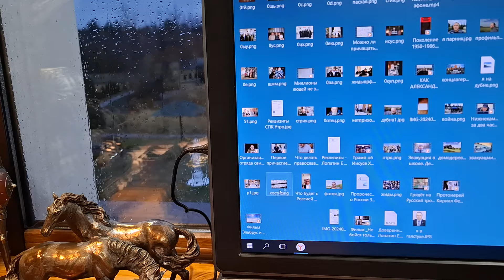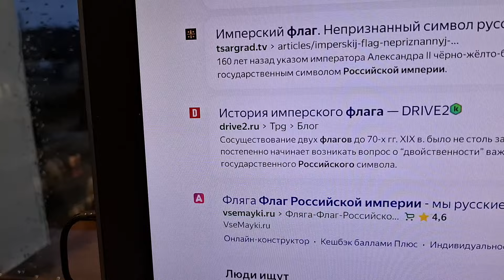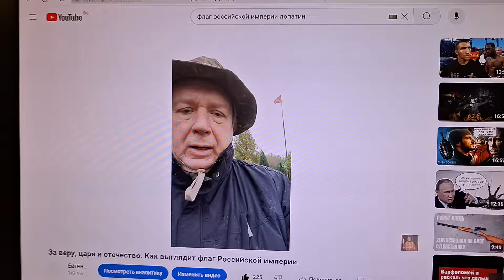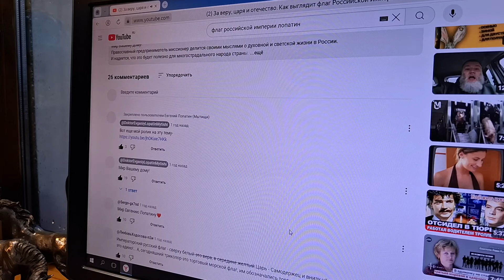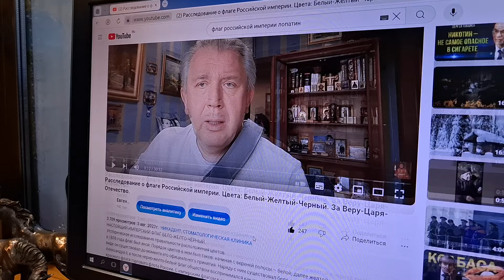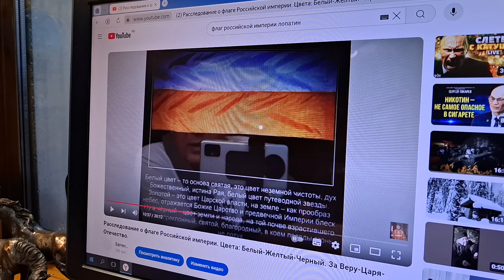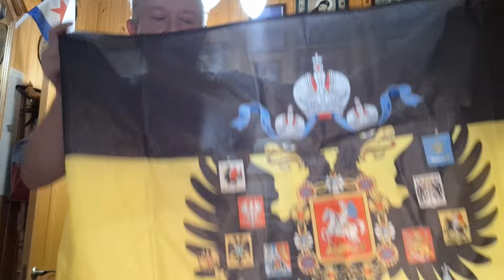Флаг Российской империи Бело-Желто-Черный. За Веру, Царя и Отечество. Не дайся себя обмануть!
НАСТОЯЩИЙ ИМПЕРСКИЙ ФЛАГ БЕЛО-ЖЁЛТО-ЧЁРНЫЙ.

 Историческое исследование правильности расположения цветов.
о 1858 года флаг был иной. Порядок цветов в нем был таков: начиная с верхней полосы – белой, далее желтой и черной внизу. В таком виде он существовал до момента его официального принятия. Наряду с ним существовал бело-сине-красный… Но бело-желто-черный до Александра II, а после черно-желто-белый флаг обществом воспринимался как имперский, правительственный, в отличие от бело-сине-красного флага торгового флота России. С имперским флагом в сознании народа связывались представления о величии и могуществе государства. Это и понятно, что может быть величественного в торговом флаге, в самих его цветах, которые были искусственно привязаны к Русской культуре Петром I? Конечно, нельзя отрицать всех заслуг Великого императора, но здесь он явно перегнул палку (просто-напросто скопировал цвета флага Голландии).
Но вернемся к бело-желто-черному знамени. То есть, тогда, перед принятием, бело-желто-черный флаг просто перевернули.  Александр II по восшествии на престол решил, помимо всего прочего, привести в порядок государственную символику – и подвести ее под общеевропейские геральдические стандарты.
Но упускается самый главный момент, что цвета имперского флага должны быть тождественны словам, выражающим всю нашу славянскую суть: Православие, Самодержавие, Народность. Или же если сказать по другому: Церковь, Царь, Царство.
 Какой цвет подходит к каждому из этих слов?
 Думаю, ответ очевиден.
Автор переворота флага Российской Империи.
Бернгард Карл (в России Борис Васильевич) Кёне (4/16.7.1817, Берлин – 5.2.1886, Вюрцбург, Бавария) родился в семье тайного государственного архивариуса, берлинского еврея, принявшего реформатское вероисповедание.

 Главные выводы.
 Отчетливо виден почерк масонства в Российской геральдике, как и хорошо известно авторство этих «творений».
 Налицо успешная диверсия против Российской Империи, совершенная еврейством против монархии и русского народа.
Россия – это православная страна, независимо от того, сколько в настоящее время в ней воцерковленных и истинно верующих людей.
Православие – это тот фундамент, на котором выстроена и стоит до настоящего времени Русь. А это значит, что не может быть в её символике ничего противоречащего православной духовности.
Если исходить из этого утверждения, то имперский флаг России должен быть бело-желто-черный, а не наоборот. И вот почему:
Белый цвет – Бог. Белый цвет символизирует Божественный нетварный (несозданный) свет.
В великие праздники Рождества Христова, Богоявления, Вознесения, Преображения, Благовещения служат в белых облачениях. Белые ризы надеваются во время крещений и погребений. В иконописи белый цвет означает сияние вечной жизни и чистоты.
Жёлтый (золотой) – Царь. Это цвета славы, царского и епископского величия и достоинства.
В облачениях этого цвета служат по воскресным дням – дням памяти Господа, Царя Славы. В ризах золотого (желтого) цвета отмечают дни особых помазанников Божьих: пророков, апостолов и святителей. В иконописи золото символизирует Божественный свет.
Чёрный – народ Божий (см. ниже о черносотенстве).
Еще этот цвет символизирует плач и покаяние. Принят в дни Великого Поста, символизирует отречение от мирской суеты.
За Веру! (Бог – Православие) – Белый цвет. Царя! (Самодержавие) – Жёлтый цвет. Отечество! (Землю Русскую, Народ) – Чёрный цвет.
Братья и сёстры, так как по-вашему должны располагаться цвета на имперском флаге России? Сверху вниз белый-жёлто-чёрный, т. е. БОГ-ЦАРЬ-НАРОД или наоборот, чёрно-жёлто-белый, т. е. НАРОД-ЦАРЬ-БОГ?
Последний вариант и есть символ либералов, когда над Царем и Богом становится безумная народная толпа, жаждущая жить по своим страстям. По нашему мнению черно-желто-белый флаг есть символ революции, которая и произошла в России через несколько десятилетий после принятия этого флага.
Кроме того, все мы помним из Святого Евангелия, что волхвы поднесли рождшемуся Господу нашему Иисусу Христу: «и, войдя в дом, увидели Младенца с Мариею, Матерью Его, и, пав, поклонились Ему; и, открыв сокровища свои, принесли Ему дары: золото, ладан и смирну!». (Матф. 2:11)

Ладан, как Богу – белый цвет. Золото, как Царю – жёлтый цвет. Смирна, как человеку – чёрный цвет.

Не станем винить в этом наших благоверных Царей, т. к. никто не виновен в нашем с вами предательстве Бога и Царя, совершающемся и сегодня. Эти внешние признаки являются лишь отражением духовного состояния народа.
Кроме того, на 300-летие Дома Романовых Царём Николаем II была утверждена юбилейная медаль с использованием цветов: Бело-Жёлто-Чёрным.
Братья и сёстры, мы призываем всех вас не разделяться друг с другом, основываясь на разногласиях по расположению цветов на имперском флаге. И этот важный для всех нас вопрос, несомненно, будет решаться одним из первых с восшествием на престол грядущего и обетованного русскому народу Помазанника Божьего – Царя.
Господь управит.
Будем жить!